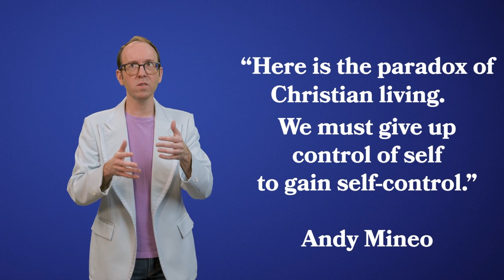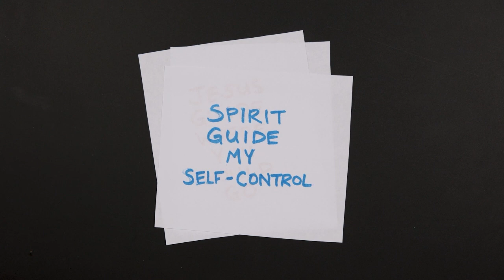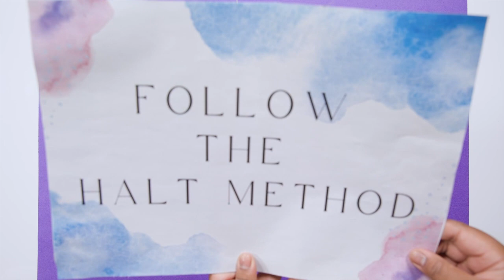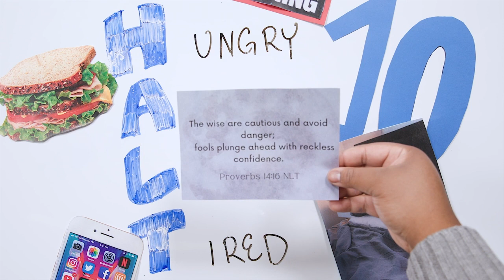Give Me Wisdom - Part 2 | 07.09.23